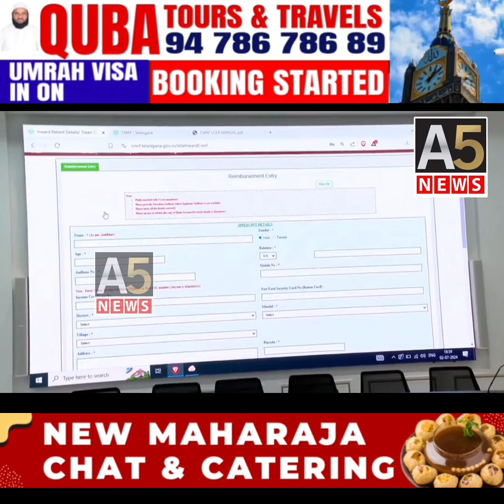Applications for the Chief Minister's Relief Fund (CMRF) will be accepted online from 15July.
Applications for the Chief Minister's Relief Fund (CMRF) will be accepted online from 15July, thru  cmrf.telangana.gov.in.

Applicants will need to submit their details along with a recommendation letter from their MLA or MLC.

The application must include the applicant’s bank account number.

Once uploaded, a code will be issued for the CMRF application, which must be used to submit the original medical bills at the Secretariat.

The online application will be sent to the relevant hospitals for verification.

If all details are correct, the CMRF application will be approved, and a check will be prepared with the applicant’s account number printed on it, preventing any misappropriation of the funds.

The public representatives will then personally hand over the Cheques to the applicants